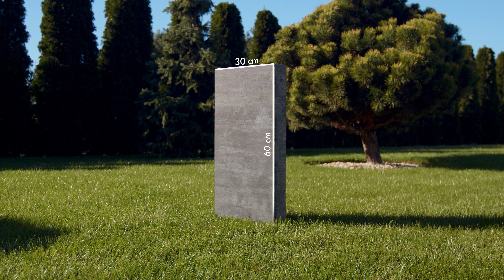Jak stylowo zaaranżować płyty dużego formatu w ogrodzie?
W dzisiejszym filmie prezentujemy realizację z użyciem płyt dużego formatu na wyjątkowej posesji.
Zobacz, jak wyglądają płyty Verona w kolorze Vulcano oraz Grande w odcieniu Argento - połączenie elegancji i nowoczesnego stylu. Pokażemy Ci, jak te płyty sprawdzają się w praktyce, dodając przestrzeni wyjątkowego charakteru i funkcjonalności. Idealne rozwiązanie dla osób szukających inspiracji na stylowy i trwały ogród lub podjazd.
✨Sprawdź, jak nasze płyty mogą odmienić Twoją posesję!✨

Gdzie możesz nas znaleźć?